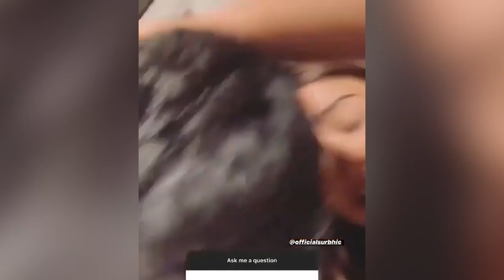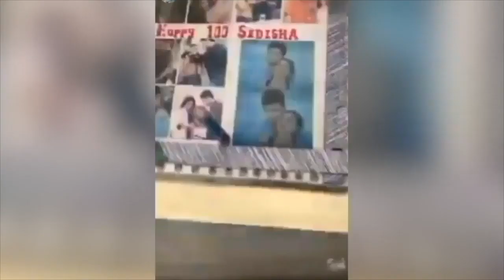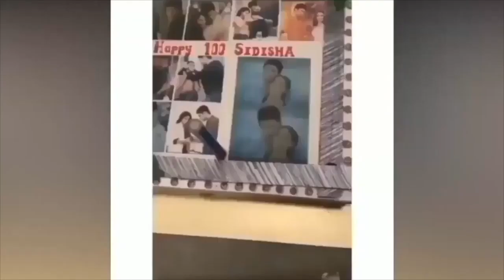LIVE🔴 : Surbhi Chandna LOVELY Message To Fans || Sanjivani 2 Set | Behind The Scene